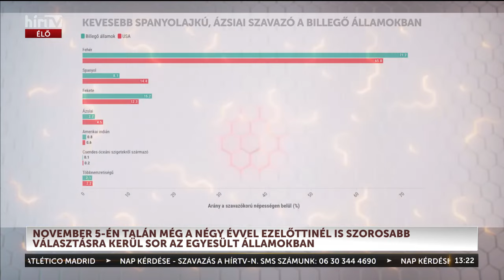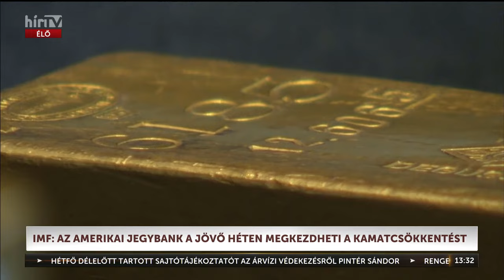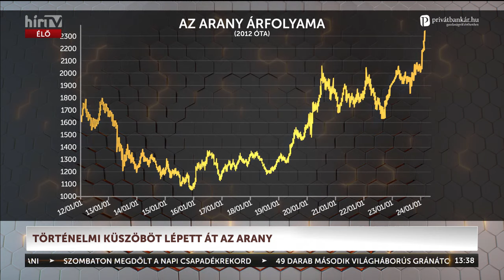Láncreakció (2024-09-16) - HÍR TV